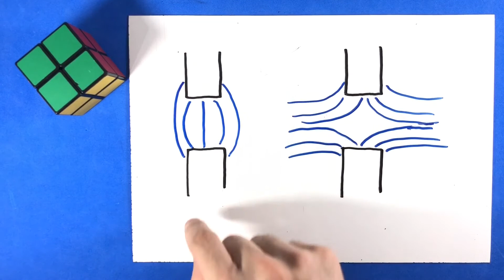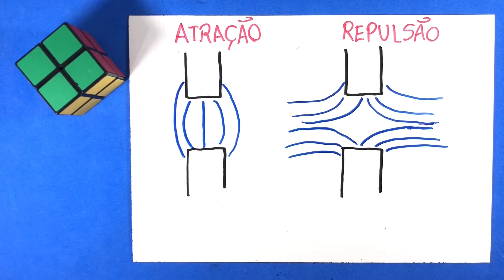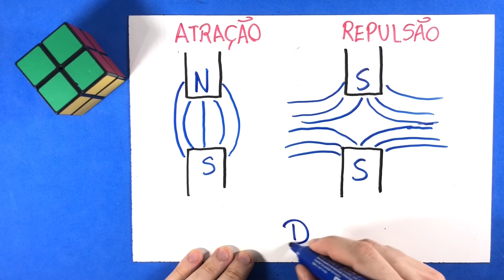09 - Eletromagnetismo (Parte 01)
(UFMG) Fazendo uma experiência com dois ímãs em forma de barra, Júlia colocou-os sob uma folha de papel e espalhou limalhas de ferro sobre essa folha. Ela colocou os ímãs em duas diferentes orientações e obteve os resultados mostrados nas figuras I e II.
Nessas figuras, os ímãs estão representados pelos retângulos. Com base nessas informações, é correto afirmar que as extremidades dos ímãs voltadas para a região entre eles podem corresponder às seguintes polaridades:
A) norte e norte na figura I e sul e norte na figura II.
B) norte e norte na figura I e sul e sul na figura II.
C) norte e sul na figura I e sul e norte na figura II.
D) norte e sul na figura I e sul e sul na figura II.